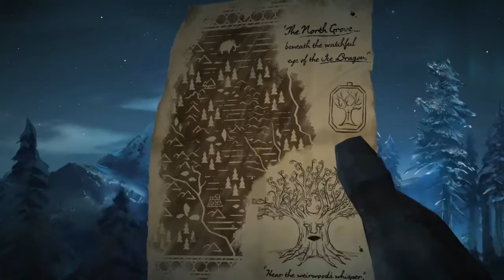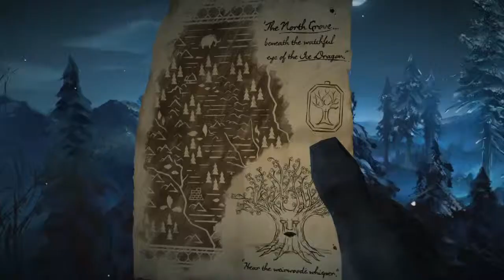Game of Thrones Finale Part 1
Gared discovers the North Grove